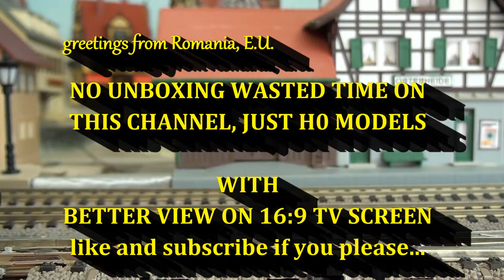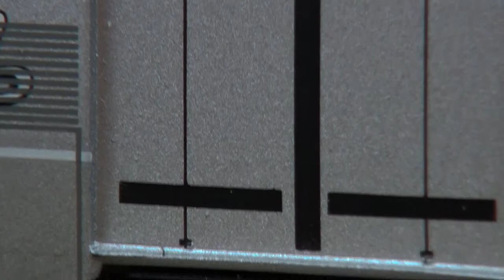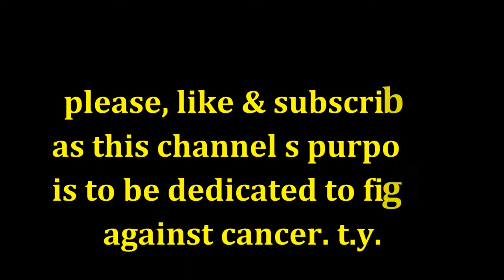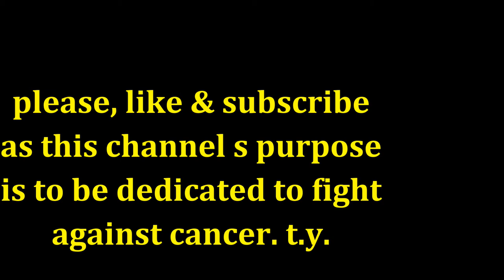🇩🇪 RIVAROSSI HR2405 DUEWAG M8 H0 TRAM KONIG PILSENER Straßenbahn Tramvai トラム 시가 전차 трамвай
Straßenbahn
Tramvai
トラム
시가 전차
трамвай
HR2944HM
HR2945

trenulete electrice

So a tram. That's because in a post by a colleague from the last week, a beautiful model was presented and it aroused my appetite. After all, this is also about the bogie, rails, lights and contact network.
Note 10 on the packaging for Rivarossi. It is also the strong point of this product. The model is about 85% showcase and only 15% to run on a line arranged in a city setting. The plastics used for the traction mechanism seem fragile to me only when I look at them and I don't think they would last more than 30 minutes in a continuous race. But, maybe I'm too subjective.
Tires on wheels, but that doesn't help him much because he doesn't climb the slopes too proudly. It looks strictly 100% horizontal surface pattern. It is very light but has a solid construction of both the base and the housing.
Lights only at headlights. It seems that most manufacturers are stingy with exterior lights when it comes to H0 trams. I did not install interior lighting because the internal detailing is very rudimentary and I would do a presentation service illuminating.
So a horizontal and day pattern. For this it seems optimal and gives good pictures. I repeat, I don't see it as very functional. He did his duty during the filming.
The first tram on this canal in this collection. They also have the right to consolation.

Așadar, un tramvai. Asta pentru că într-o postare a unui coleg din ultima săptămână era prezentat un model  frumos și mi-a stârnit pofta. Până la urmă și aici e vorba de boghie, șine, lumini și rețea de contact.
Nota 10 la ambalaj pentru Rivarossi. Este de altfel punctul forte al acestui produs. Modelul este cam 85% de vitrină și numai 15% de alergat pe o linie amenajată într-un decor de oraș. Plasticele folosite pentru mecanismul de tracțiune mi se par fragile numai când le privesc și nu cred că ar rezista mai mult de 30 minute în cursă continuă. Dar, poate sunt mult prea subiectiv.
Gume pe roți dar asta nu-l prea ajută întrucât nu urcă prea semeț pantele. Pare strict model de suprafață orizontală 100%. Este foarte ușor dar are o construcție solidă atât a bazei cât și a carcasei.
Lumini numai la faruri. Pare că mai toți fabricanții sunt zgârciți la lumini exterioare când vine vorba de tramvaie H0. Nu i-am montat iluminat interior pentru că detalierea internă este foarte rudimentară și i-aș face un deserviciu de prezentare luminând.
Așadar un model de orizontală și de zi. Pentru asta pare optim și dă bine la poze. Repet, nu-l văd foarte rezistent funcțional. La filmare și-a făcut datoria.
Primul tramvai pe acest canal în această colecție. Au și ele dreptul la consolare.
Vizionare plăcută!